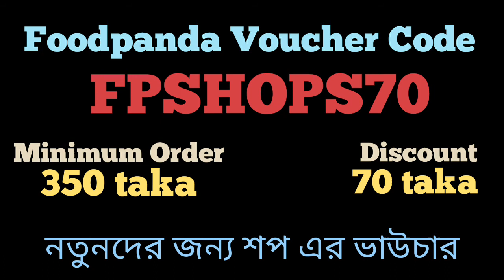Foodpanda Voucher Code BD October 2020 | মাথা নষ্ট করা ভাউচার কোড ২০২০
FOODPANDA NEW ACTIVE VOUCHER CODE OCTOBER 2020
All active and 100% working codes. Active or working Proves are on Video. Thanks for Be a Members of Our family.